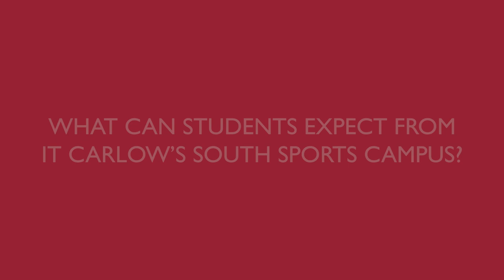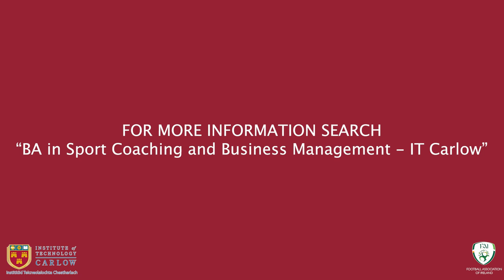SETU | Sport Coaching and Business Management (Football) Course - Dean Broaders Graduate Experience